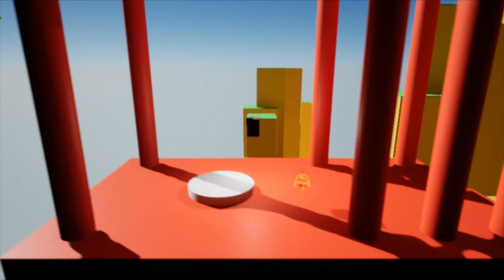Unreal Platformer Gameplay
Project for Game Design, using Unreal Engine 4 to make a basic 2D platformer.